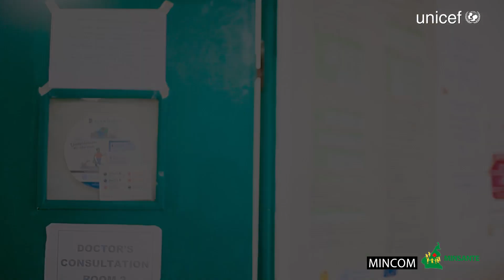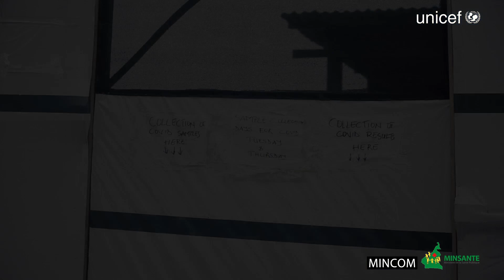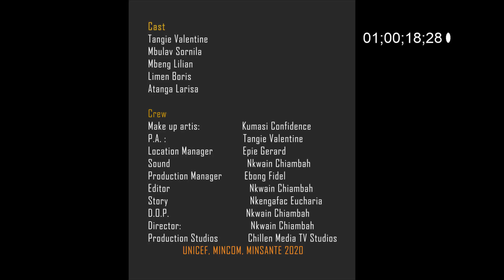Watch this Latest Cameroonian Movie and thank me Later | The Ignorant Carrier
The Ignorant Carrier
Stopping the spread of COVID-19 in Cameroon
A movie Directed by Bobe Nkwain Chiambah
For UNICEF, MINCOM, MINSANTE
Watch this Latest Cameroonian Movie and thank me Later
coronavirus

CMTV Cameroon
CMTV Buzz